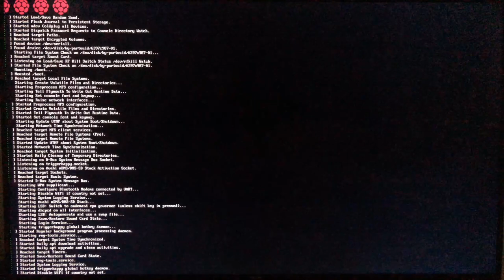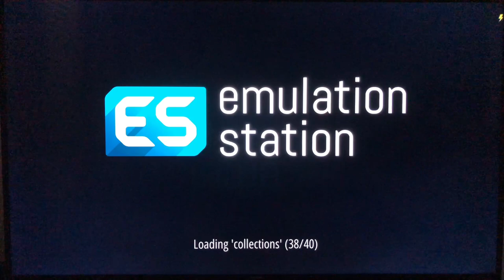Παρουσιάζω Retroflag NESPi by @eightpins !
Σε αυτό το επεισόδιο θα ρίξουμε παρέα μια ματιά στο Retroflag NESPi Case που ετοιμάστηκε με rasberry pi3b+ απο την 8Pins και Retropie Image Setup by Damaso.

-Mixer : @console_hunter
-Psn : @kawasakikos